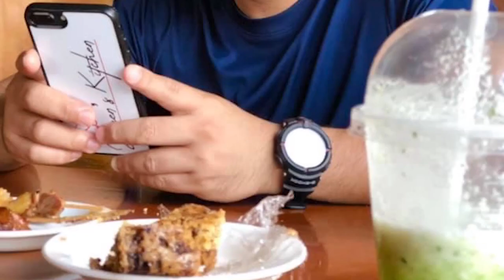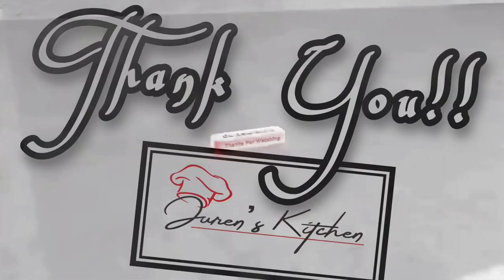ANO ANG PARAAN SA PAGPAPADAMI NG RIR NA MANOK GAMIT ANG NATIVE CHICKEN NA INAHIN? FREE RANGE CHICKEN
VLOG #75